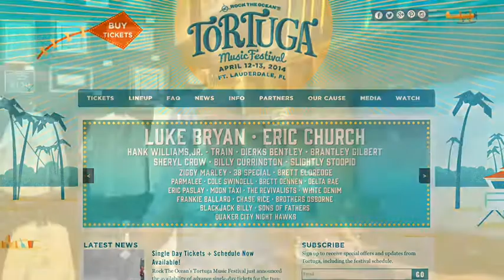Tortuga Music Festival Invitation from Guy Harvey!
Tortuga Music Fest begins today on Ft. Lauderdale Beach! See you there!